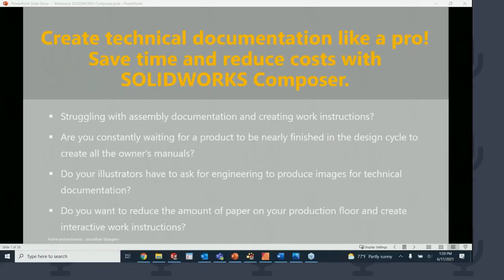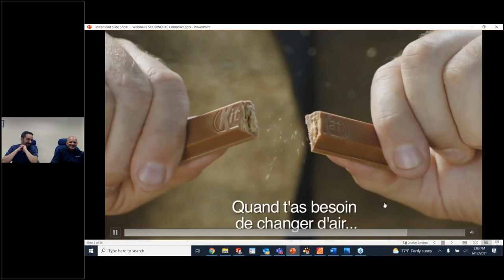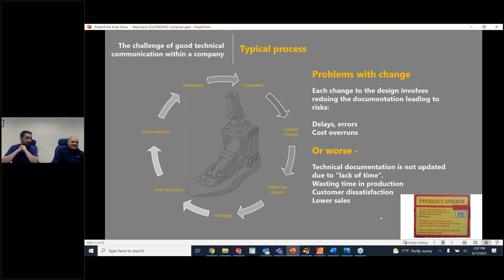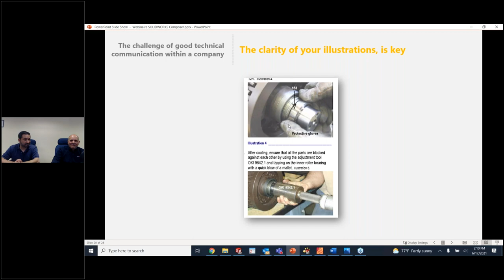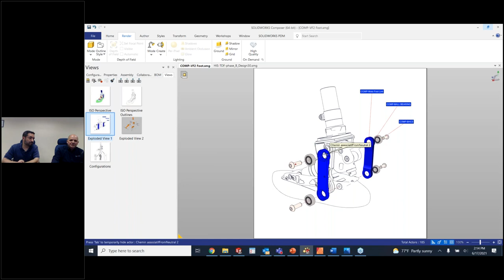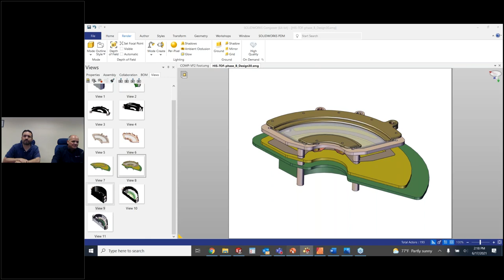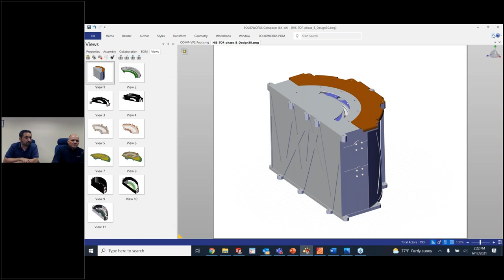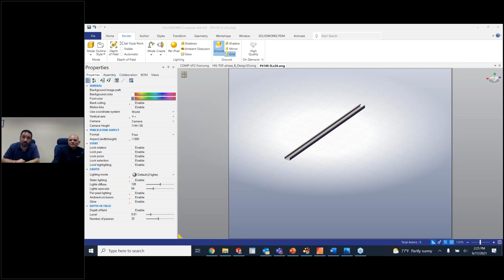Create Technical Documentation Like a Pro! Save Time and Cut Costs with SW Composer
❔ Having trouble with assembly documentation and creating work instructions?
❔ Always waiting for products to be completed before creating necessary manuals, assembly procedures, and other product documents?
❔ Do your illustrators have to wait for Engineering to produce images for technical documentation?
❔ Do you want to reduce the amount of paper in your shop and create interactive work instructions?

If you checked any of these questions, this webinar is for you!

SOLIDWORKS Composer lets you easily reuse existing 3D design data to quickly create and update high-quality graphic assets that are fully associated with your 3D design. Create technical documentation in parallel with product development, streamlining the product development process and accelerating time to market.

In this webinar, we will discuss how to:
- Leverage your downstream 3D CAD files into digital publications and high-resolution images;
- Create traditional documentation for owner's manuals, assembly manuals, etc.;
- Create high-end digital content and interactive files that can be used on the shop floor, as deliverables for customers, or even put on websites;
- Automate changes directly from the CAD model without having to recreate the content.